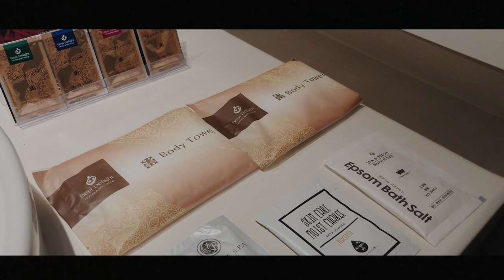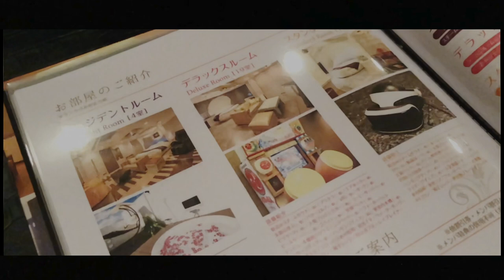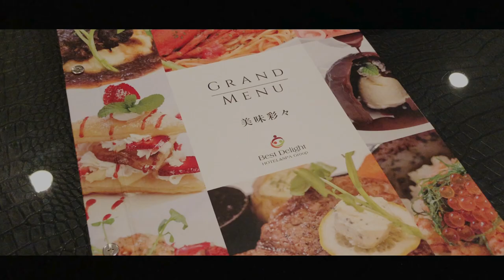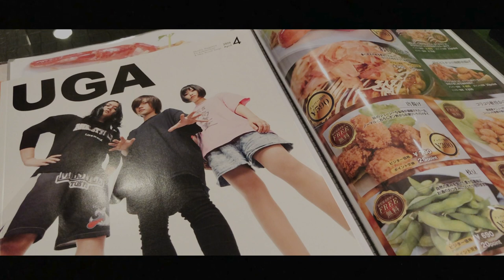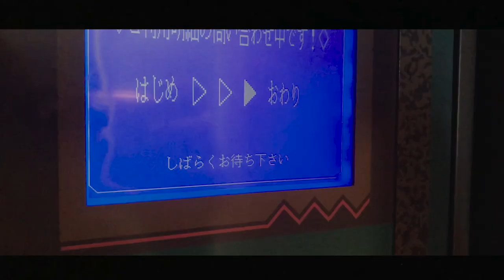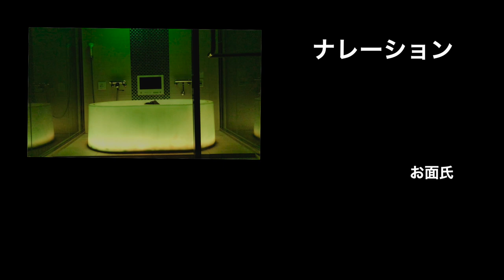【コスパ最強 ラブホテル】虹色に光る浴槽!? 1泊2万円のロイヤルルームに泊まってみた。【ホテルエルディア山梨】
■今回宿泊のコスパ最高ラブホテル■
・ホテル・エルディア山梨店

■充電式湯たんぽ
■充電式カイロ

3m✕3mブルーシート  500円